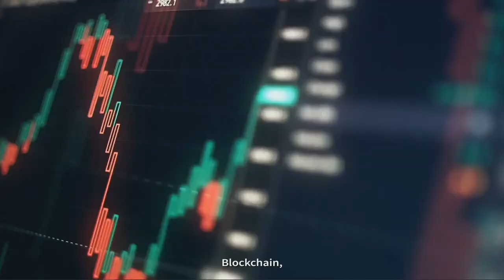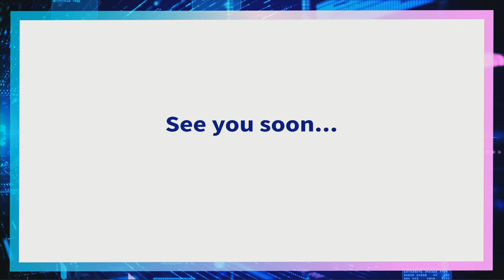AXA Live Innovation Talks: Learning new skills to innovate in sustainability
Save the date! Wednesday, October 20, 2.00pm CEST

Join this month's episode of the AXANext Live Innovation Talks, a live conversation on the theme "Learning new skills to innovate in sustainability".

The discussion will be hosted and moderated by Georges Desvaux, Chief Strategy and Business Development Officer.

The panel will feature:

Tyra Malzy, EMEA Director of Talent & Global Head of Well-Being & Engagement at JLL

Aurélien Acquier, Associate Dean for Sustainability at ESCP Business School & Co-Director of the ESCP-Deloitte Chair in Circular Economy

Antoine Poincaré, VP of the AXA Climate School